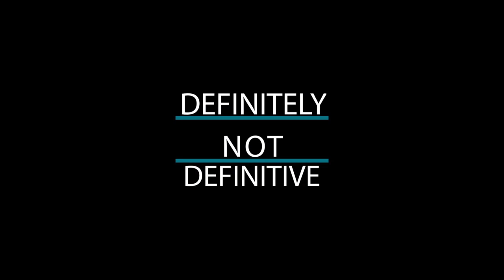Why Captain America Winter Soldier Rules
As a couple we score and rank all the Marvel movies in the MCU. We created a scoresheet that we hope you fill out as well and rewatch the Marvel movies with us. Because while we stand by our scores for each film, we realize that they are definitely not definitive.
Download our scoresheet and post your score in the comments. It could change a movies ranking!

In this video we talk about how likeable Steve Rogers/Captain America is as well as Natasha Romanoff/ Black Widow. How enjoyable it was to watch their friendship unfold on screen without the need for a forced romantic love story between them. How impactful Nick Fury's "death" was on our lead characters. Is this more of an action film than a super hero film? Is this the best Captain America movie?

Check out our podcast to listen in the car for a more detailed review. Availble on iTunes or Podbean